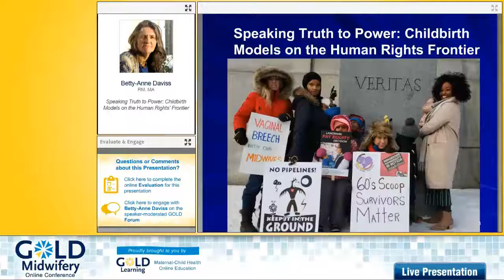Interview with Betty-Anne Daviss | Childbirth Models | GOLD Midwifery 2019 Speaker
We're thrilled to have Betty-Anne Daviss, RM, MA, presenting: "Speaking Truth to Power: Childbirth Models on the Human Rights’ Frontier" as as Keynote Speaker in the 2019 GOLD Midwifery Online Conference. You can learn more about her presentation

GOLD Midwifery Online Conference 2019 begins on February 4, 2019!